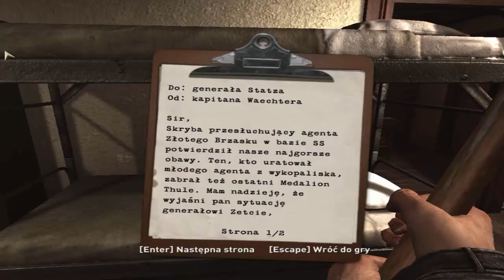Wolfenstein Odc. 7 - Znajdujemy dekoder